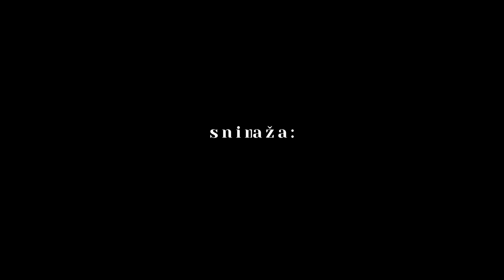ŽENSKA PRIČA - Jasna Zlokić, Tončica Čeljuska i Lucija Šerbedžija - ŽENSKA MUDROST 👱‍♀️🧠 (20/09/23)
Dobrodošli na posebno izdanje zabavnog talk-showa "Ženska Priča" Marijane Perinić! Ovoga puta, Marijana nas je oduševila uživo ispred publike u popularnom klubu Sax. 🎤

Tema večeri bila je "Ženska Mudrost", a atmosfera je bila neprocjenjiva. Gosti koji su se pridružili Marijani bili su iznimno inspirativne žene: Jasna Zlokić, Tončica Čeljuska i Lucija Šerbedžija. Njihove priče i perspektive o životu, ljubavi i usponima i padovima ostavile su nas bez daha. 💪

Ovo nezaboravno događanje održano je 20. rujna 2023. godine, a cijeli prihod od ulaznica bio je namijenjen Hrvatskom forumu protiv raka dojke  Europa Donna Hrvatska. 🎗️

Ne propustite ovo izvanredno iskustvo puno smijeha, inspiracije i snažnih priča. Prijavite se na naš kanal kako biste bili obaviješteni o budućim događajima i gostima "Ženske Priče". 📺